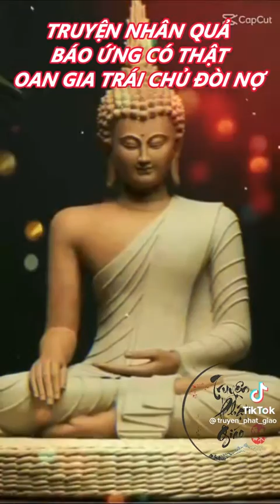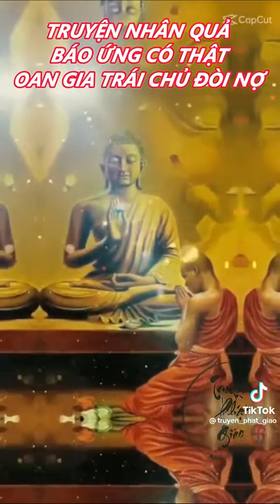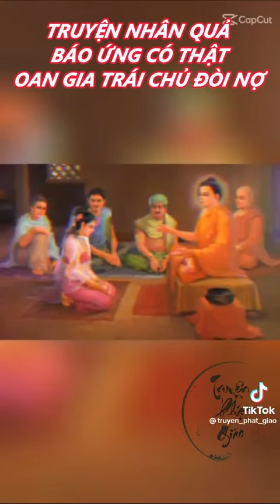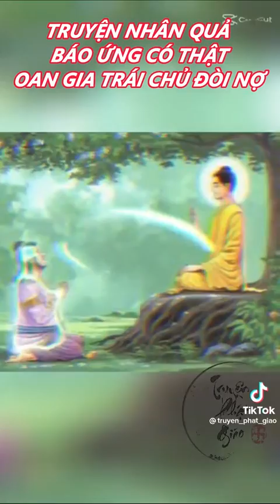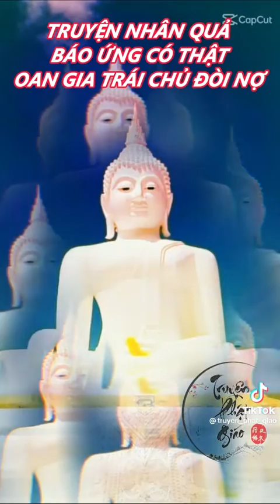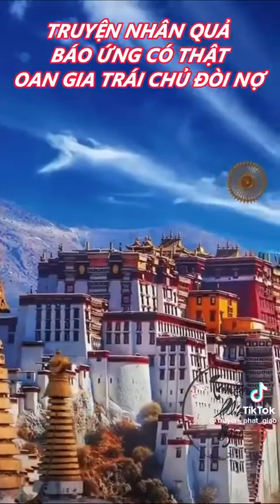ClA Oan gia trái chủ đòi nợ